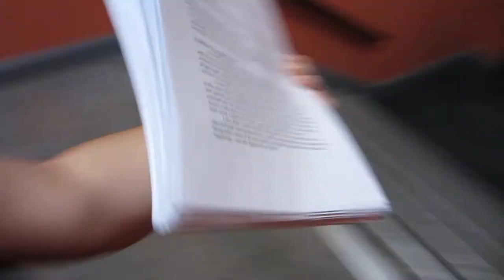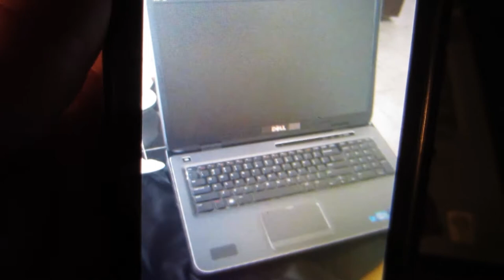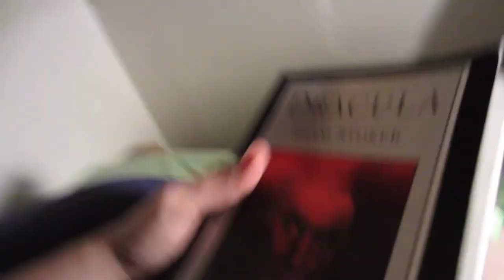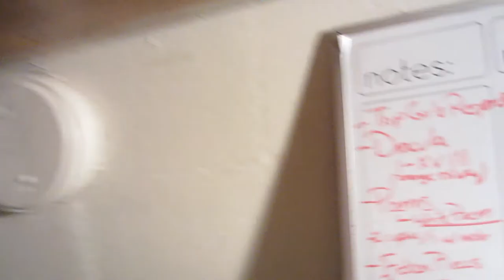Kick Ass Boots! (Day 173)